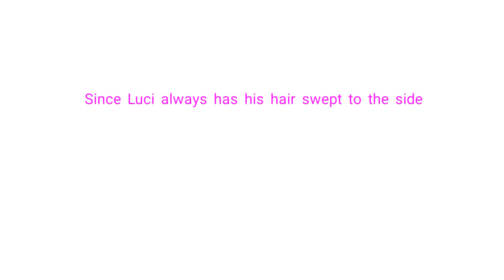Uwu cat boys be like :